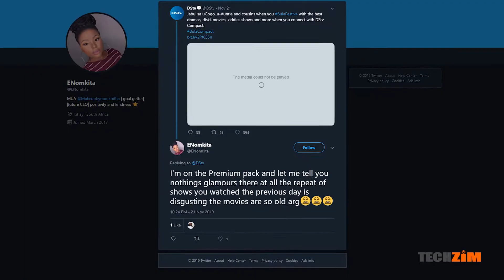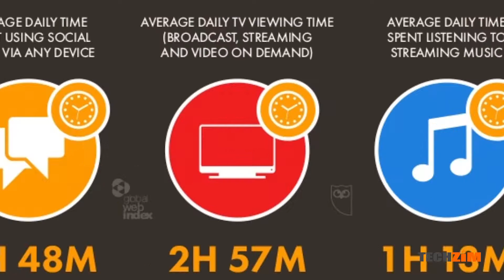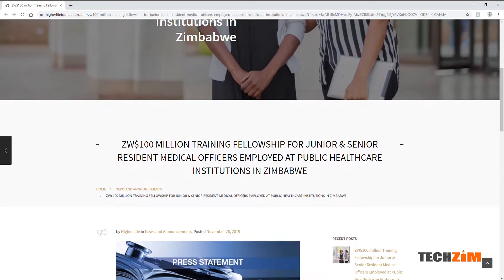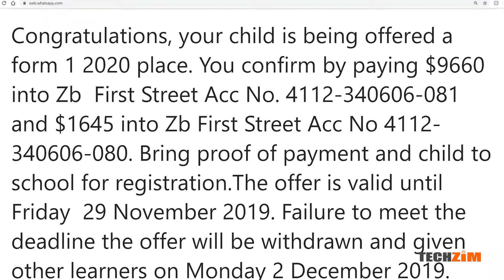Emap Gets Hacked And Higher Life Sets Aside 100 Million Dollars For Doctors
Here are the links to the articles in this week's news

Multichoice says DStv has the lowest repeat rate in the world

ZBC to launch 24hour news channel by end of November 2019

Strive Masiyiwa's fund announces 100 million dollar scholarship for doctors

Telecel management to give employees extra Z$5 in response to protest

Alleged EMAP hack leaves parents at the mercy of cybercriminals